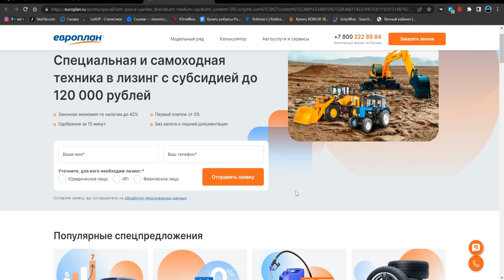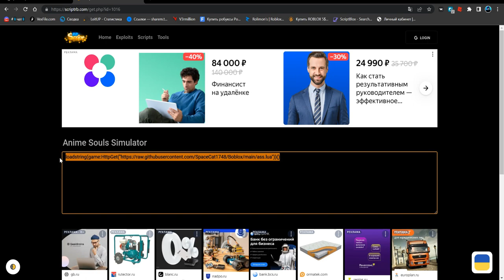КРУТОЙ ЧИТ ДЛЯ АНИМЕ СОУЛС СИМУЛЯТОР | ANIME SOULS SIMULATOR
Star(чит).

Соц.сети

Не читать.